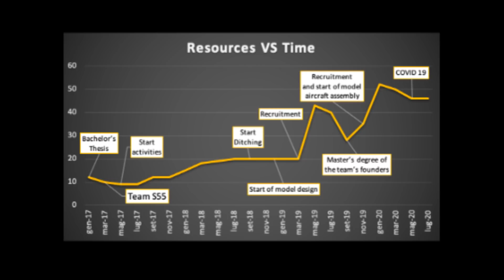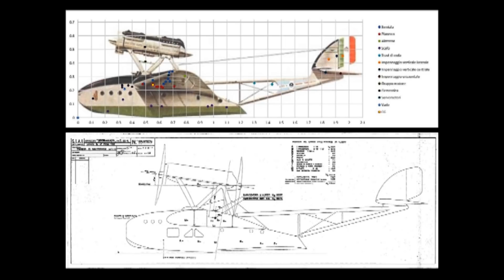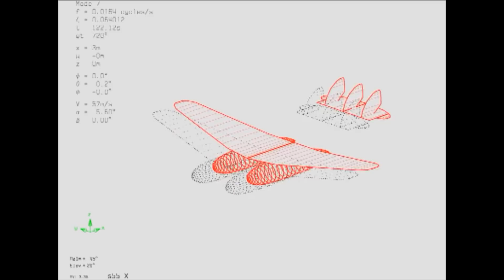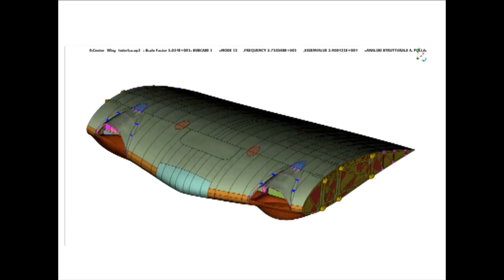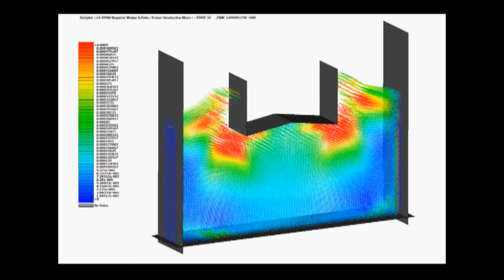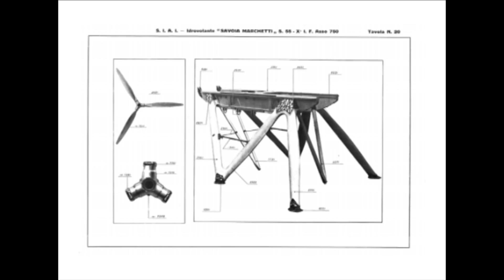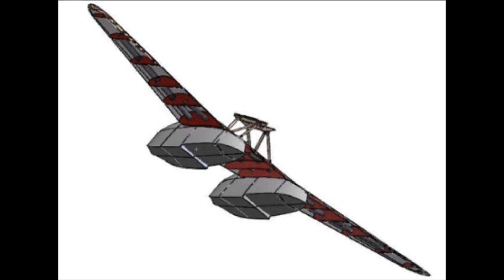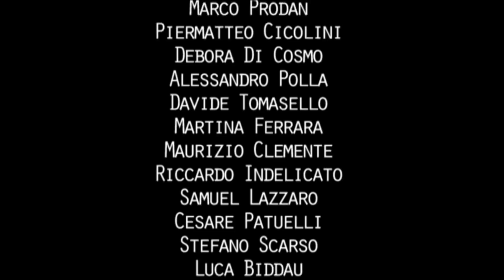Volandia 2020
Alcuni dei nostri ragazzi hanno preso parte ad un incontro presso il museo di Volandia con il Savoia Marchetti Historical Group. 🛩😍
Questo è il video di presentazione del nostro Team. Fateci sapere che ne pensate! 😍
Ringraziamo ancora il Savoia Marchetti Historical Group per l'invito e per averci dato l'opportunità di presentare il nostro progetto e farci conoscere! 🤩